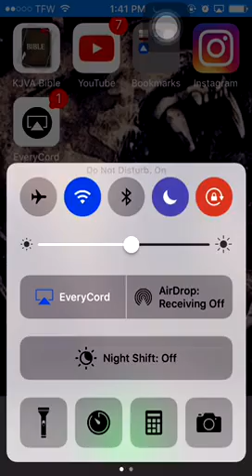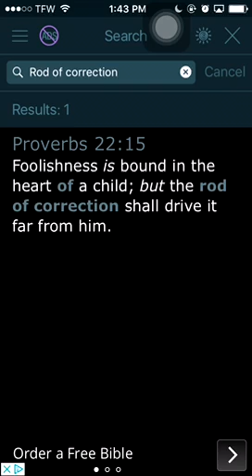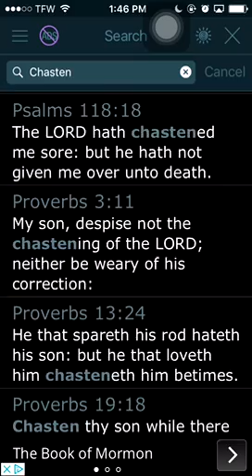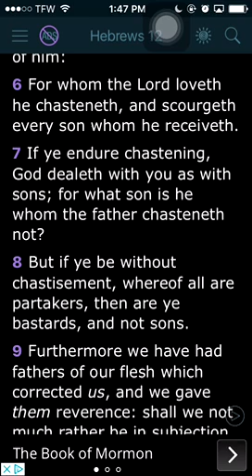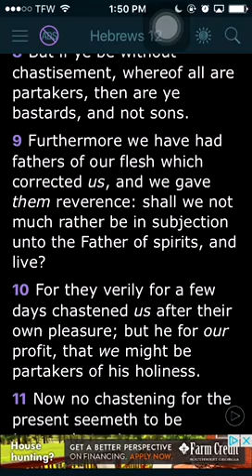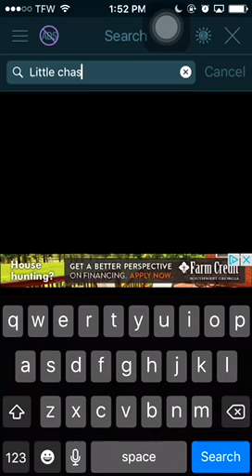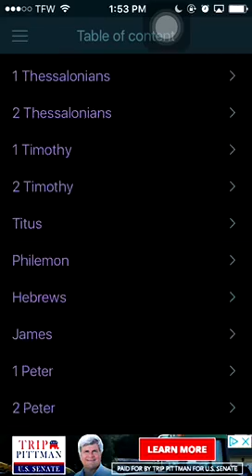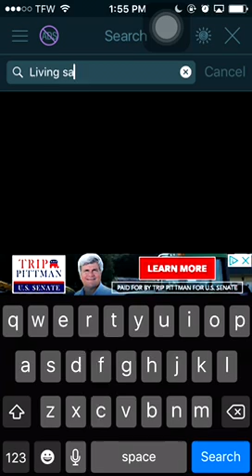Chastening (1/2)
Only for thee Elect